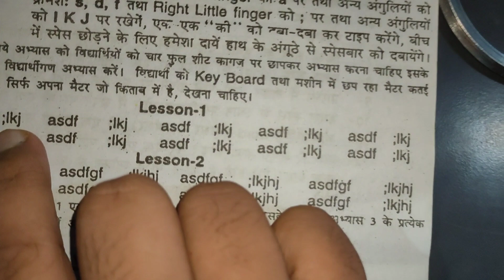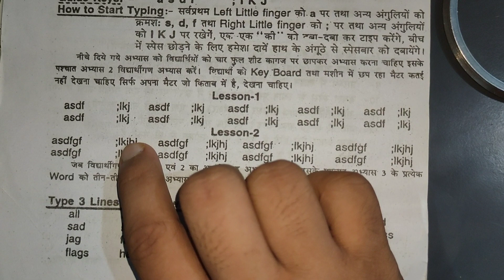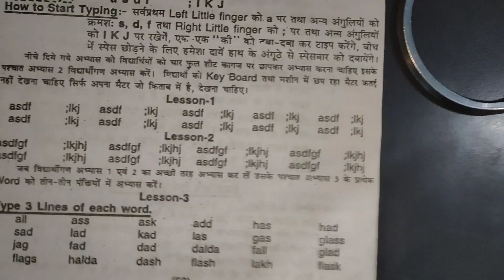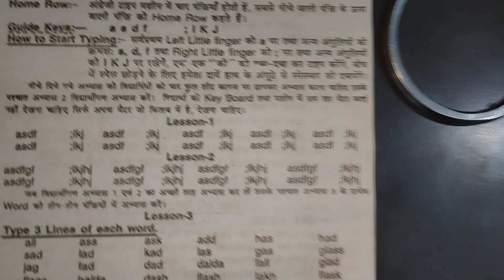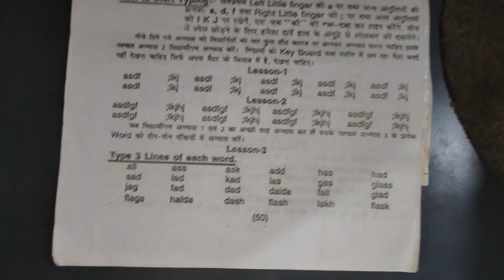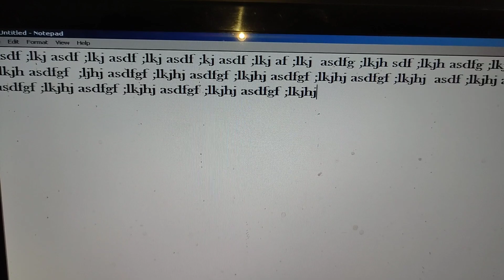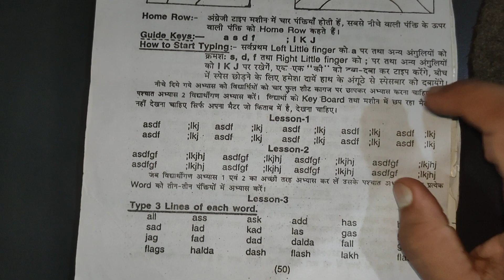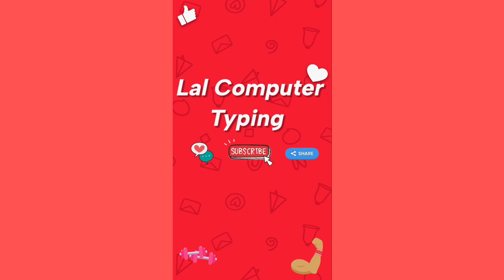Lesson-1 3rd Step || Home Row || Learn Computer Typing in English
कंप्यूटर टाइपिंग कैसे सीखें आसनी से|
Computer typing kaise sikhe Hindi aur English full course Step by step.